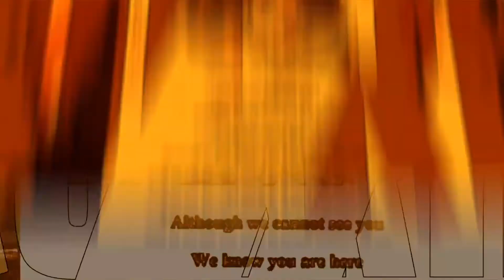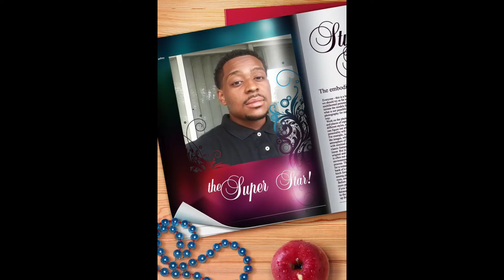Dee Jordan B-Day